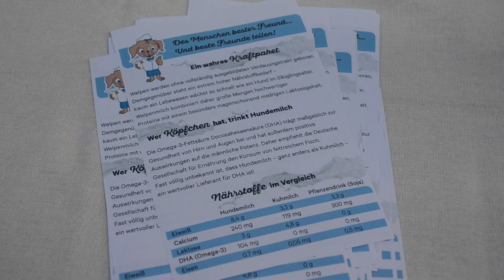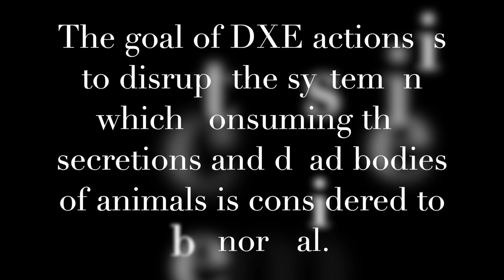Action with DXE, Düsseldorf, 08.08.2019, Dog milk tasting (Oatly ;))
Check the following links to join in the Ruhr Area in Germany or anywhere in the world near you: